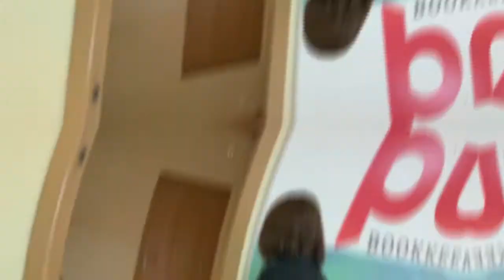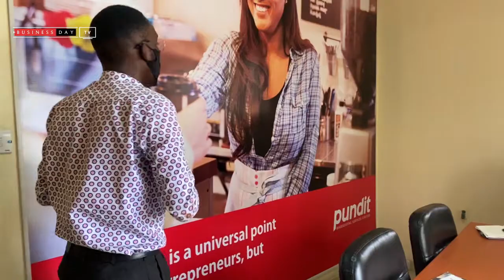BusinessDay Diary (EP 2): With the CEO OF Pundit Bookkeeping Services, Jovita Madojemu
In this episode of BusinessDay Dairy, the CEO of Pundit Bookkeeping Services, spoke about the imprortance of following the money in your business.

*”As a business owner, you need to track money in your business to know how well it is doing”*—Madojemu